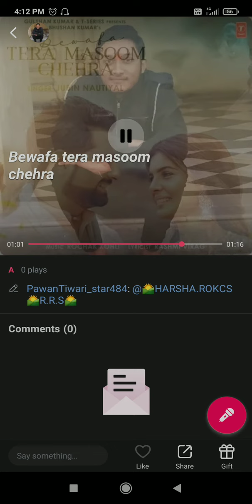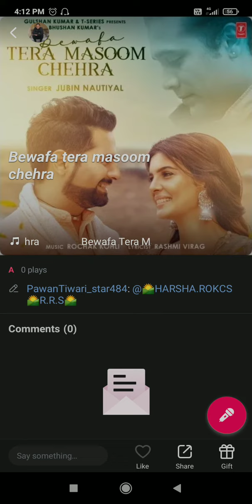spt singer pawan tiwari📸📸🚩🚩📸📸 con nu 6391968302